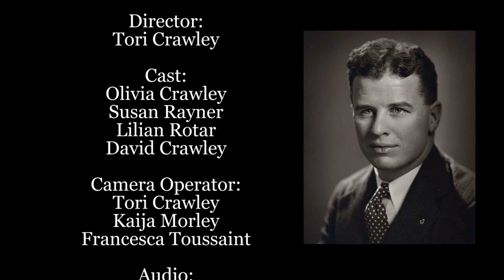David Crawley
Song by Olivia Crawley